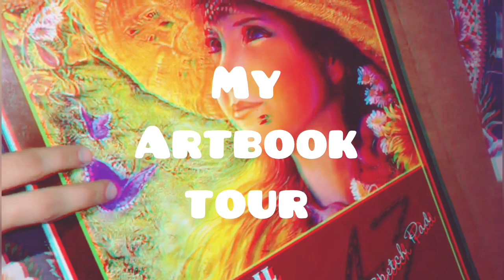My sketch book tour